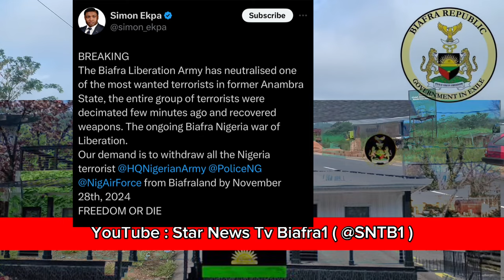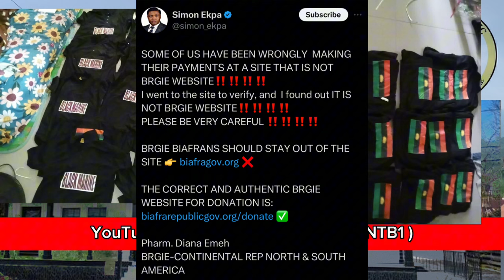WOTO WOTO LIVE UPDATE : BLA KPAI MOST WANTED CRIMINAL IN ANAMBRA | BIAFRA NAVY READY …